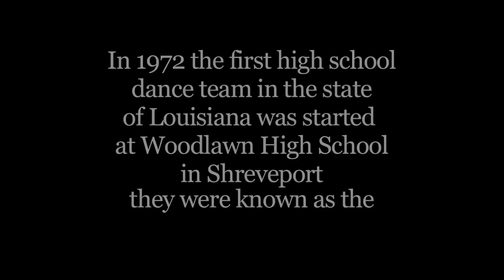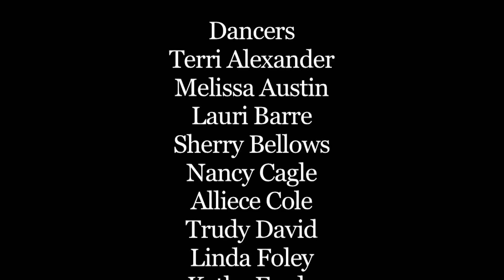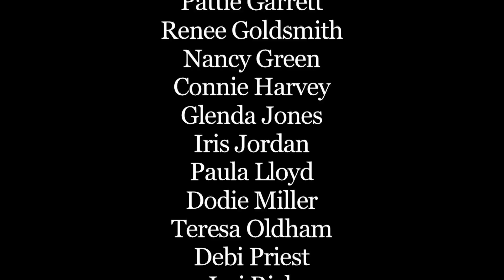Woodlawn's Red Line 1972 Video - Soundtrack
11 minute 8mm film from 1972 of the first high school dance team in the state of Louisiana, Woodlawn High School's Red Line. Filmed by Charles Wilson.